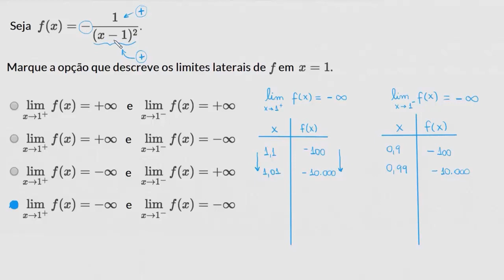Análise de limites infinitos: função racional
Nesta aula resolvemos um exercício de limites infinitos em funções racionais.